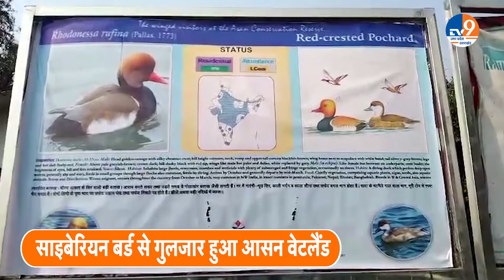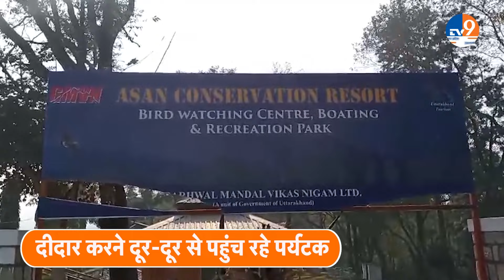विदेशी मेहमान साइबेरियन बर्ड से गुलजार हुआ आसन वेटलैंड | Dehradoon News | UK News | TV9UPUK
देश का पहला वैटलैंड सरक्षण रिज़र्व इन दिनों खास विदेशी मेहमानों की मेहमान नवाजी में जुटा है और ये वो मेहमान हैं जो हजारों मील का सफ़र तय करके यहाँ पहुंचे प्रवासी साइबेरियन बर्ड है और ये विदेशी पक्षी आजकल पर्यटकों के आकर्षण का केंद्र बने हुए है और देश विदेश से भारी संख्या में पर्यटक इन पक्षियों को देखने के लिए यहां आते है।